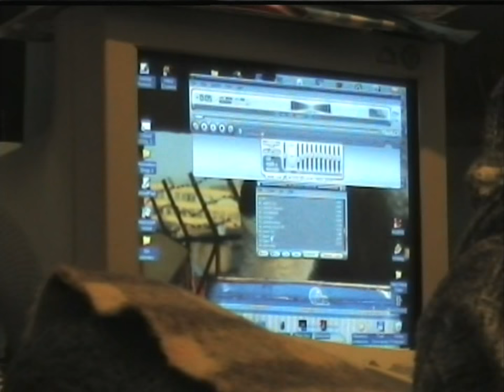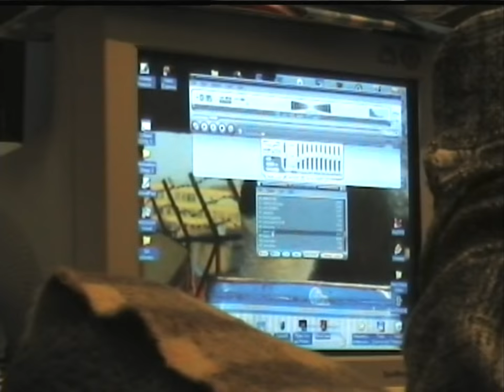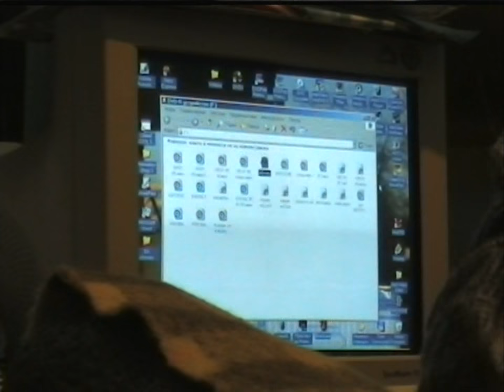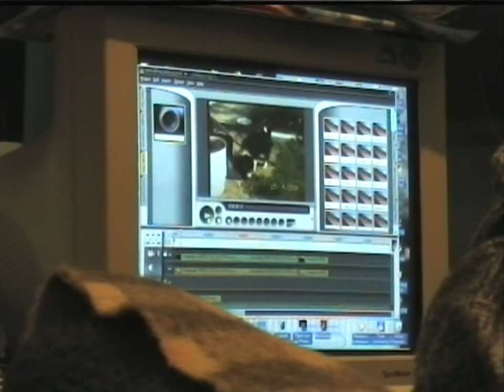SONATA Chapter 1 14